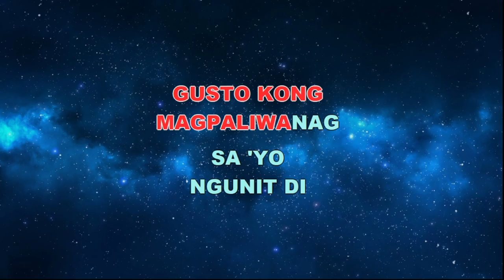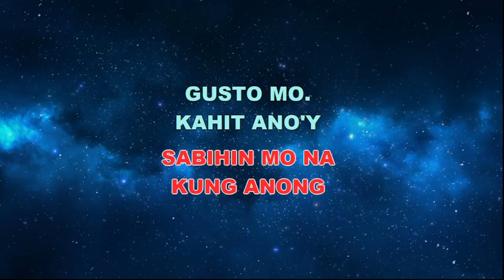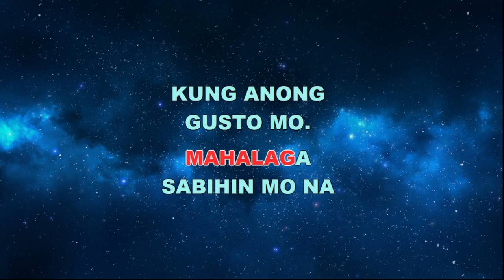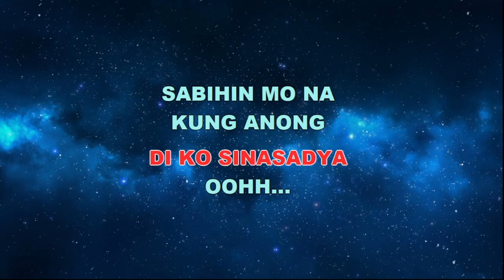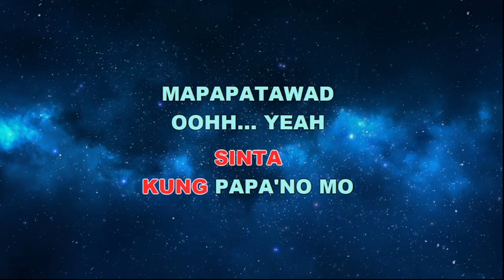Sabihin Mo Na - Top Suzara - Karaoke Lyrics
Gusto 'kong magpaliwanag sa iyo
Ngunit 'di kinakausap
'Di inasahang diringgin mo
Nakatingala sa ulap

[Pre-Chorus]
Alam 'kong nasaktan na naman kita
Ngunit 'di ko naman sinasadya
Hinding-hindi na mauulit sinta
Sana'y maniwala ka

[Chorus]
Sabihin mo na
Kung anong gusto mo
Kahit ano'y gagawin
Para lamang sa 'yo
Sabihin mo na
Papaano mo mapapatawad

[Verse 2]
Ilang araw ng 'di pinapansin
Ilang araw pang lilipas
Nakatanga sa harapan ng salamin
Naghihintay ng bawat bukas

[Pre-Chorus 2]
Lahat naman tayo'y nagkakamali
Sinong 'di magsasala
Ngunit papaano babawi sa pagkakamali
'Yan ang mahalaga

[Chorus]
Sabihin mo na
Kahit ano'y gagawin
Sabihin mo na
Papaano mo mapapatawad

[Bridge]
Patawarin mo sana sinta
'Di ko sinasadya

[Chorus]
Sabihin mo na
Kahit ano'y gagawin
Sabihin mo na
Papaano mo mapapatawad
[Outro]
Sabihin mo na, sinta
'Di papaano mo mapapatawad?